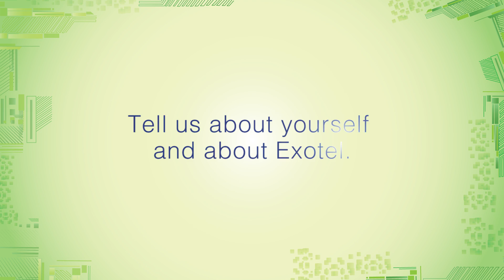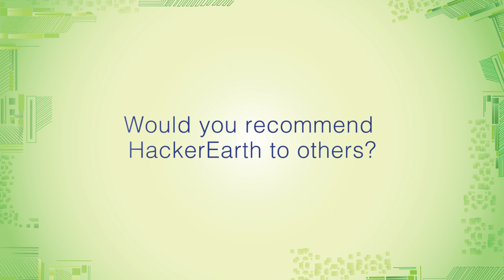Exotel embraces HackerEarth To Solve Machine Learning problem | Hackathon | HackerEarth Recruit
India's largest cloud telephony company Exotel uses HackerEarth's Hackathon Tool - Sprint to solve their Machine Learning and Voice Processing tech problem!

About us:
HackerEarth is the most comprehensive developer assessment software (Read more that helps companies to accurately measure the skills of developers during the recruiting process. More than 1000 companies across the globe use HackerEarth to improve the quality of their engineering hires and reduce the time spent by recruiters on screening candidates.  Over the years, we have also built a thriving community of 3M+ developers that come to HackerEarth to participate in hackathons and coding challenges to assess their skills and compete in the community.